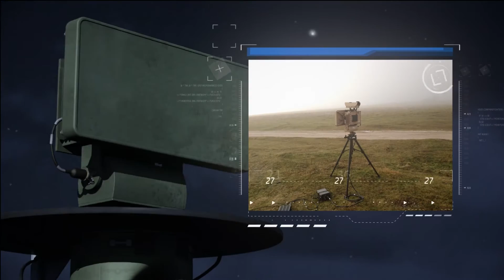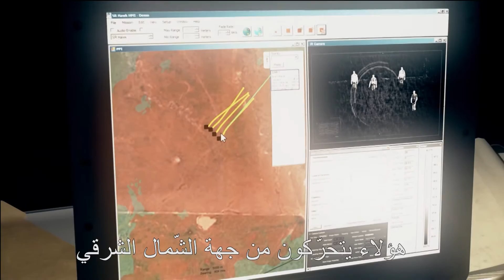رادار المراقبة الأرضيّة - SR HAWK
لتبقى الحدود آمنة